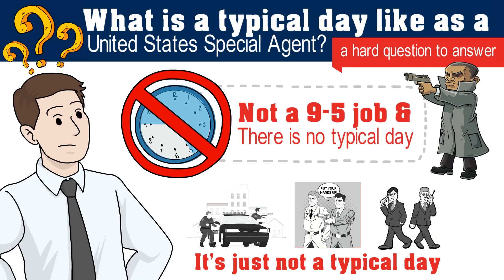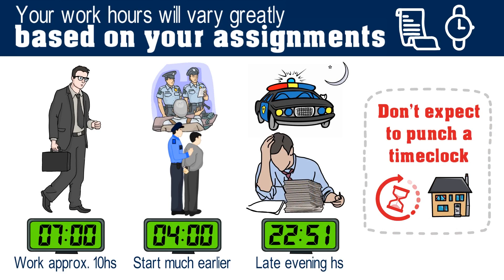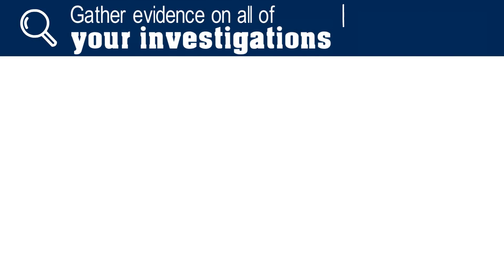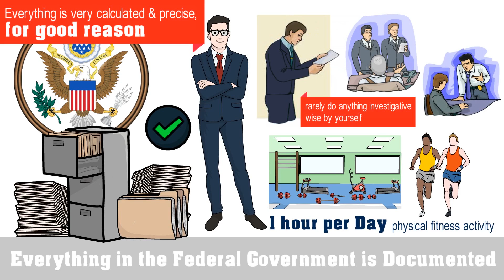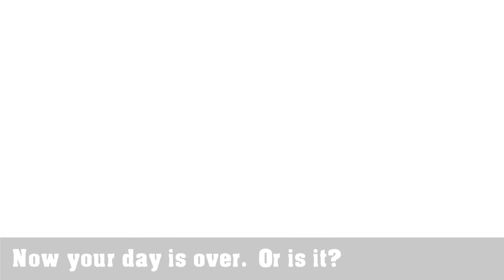Typical Day of a Special Agent - FBI, DEA, ATF, HSI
What does a Special Agent do in a typical day?

It's a great question that's tough to answer.  It really depends on what agency you're working for, what part of the Country/world you're stationed in, what type of squad you're on, etc.

While there is no typical day, we try to answer that very question so you can have a basic understanding of what a Special Agent does.